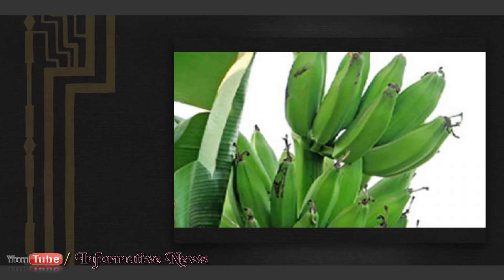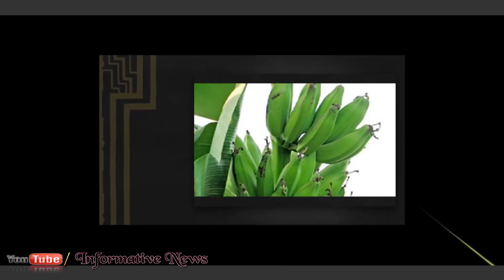দেখুন মেয়েটি কাঁচকলা দিয়ে কি করছে দেখলে অবাক হবেন। ভিডিওটি একা দেখবেন || Informative News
কাঁচকলা খুবই সহজলভ্য একটি সবজি। কাঁচকলায় থাকে উচ্চমাত্রার পটাশিয়াম, ম্যাগনেশিয়াম ও ফসফেট এবং ভিটামিন এ, ভিটামিন বি৬ ও ভিটামিন সি-এর আদর্শ উত্‍স। বেশ কিছু জটিল রোগের চিকিত্‍সাতেও কাঁচকলার ব্যবহার হয়ে থাকে। জেনে নিন কাঁচকলার উপকারিতা:
রক্তে শর্করা নিয়ন্ত্রণে রাখে:
কাঁচকলা খেলে রক্তে শর্করার মাত্রা নিয়ন্ত্রণে থাকে। ডায়াবেটিস রোগের ক্ষেত্রে উপকারী কাঁচকলা।

My Top Video :

1. পুরুযরা বড় স্তন এর মেয়েদের প্রতি কেন আকৃষ্ট হোন জানলে অবাক হবেন | Health Tips

2. দেখুন মেয়েটি বেগুন দিয়ে কি করছে দেখলে অবাক হবেন। ভিডিওটি একা দেখবেন || Informative News

3. ভিডিওটি একটি বার দেখুন প্লীজ , নিজেকে কন্ট্রোল করতে পারবেননা!! ভালো লাগলে অবশ্যই শেয়ার করবেন

4. লিঙ্গের মাথায় কি মাখলে সারা রাত সহবাস করা যায় || Bangla Health

5. দিঘা, মন্দারমনি যাওয়ার আগে সাবধান!! বেলেল্লাপনা রুখতে জব্বর দাওয়াই! জারি হল নতুন নিয়ম